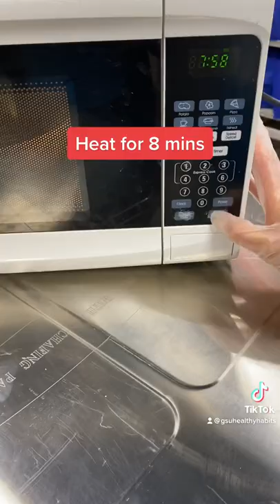Microwave Meal Prep - “Baked” Spaghetti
Check out this easy recipe you can make in your microwave. Microwave meals are great options if you don't have access to a full kitchen, if you are a beginner chef, or if you need something quick and easy!

Ingredients:
- 1 serving of uncooked pasta
- 1 cup spinach
- 1-2 oz cheese
- ½ cup marinara sauce

Directions:
- Break pasta into a microwave safe bowl and cover with water
- Heat in microwave for 8 minutes
- Stir, add more water if needed and heat for 2 minutes at a time until soft
- Once pasta is ready, add spinach and sauce - mix together
- Heat in the microwave for 1 minute
- Stir, add cheese and heat until cheese is melted